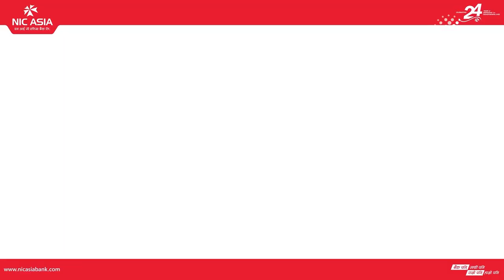पल शाह र पूर्वसभामुख महराबारे यसो भन्छिन् सांसद गंगा चौधरी | Ganga Chaudhary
प्रमुख प्रतिपक्षी नेकपा एमालेकी सांसद गंगा चौधरी सत्गौवाले पछिल्लो समय उठिरहेका यौन हिंसाका घटनामा पुरुषहरु पनि पीडित भइरहेको बताएकी छन्।

सोमबार बसेको प्रतिनिधिसभाको बैठकमा बोल्ने क्रममा उनले यौन हिंसाविरुद्धको कानुनबारे विधेयक आएको बताउँदै सबै पुरुष दोषी हुन्छन् भन्ने दृष्टिकोण राख्न नहुने बताइन्।

'हामी दुईवटा जाति मात्रै छौँ, महिला र पुरुष। तर एउटा व्यक्ति र वर्गका लागि मात्रै कानुन बनाउने होइन', उनले थपिन्, 'सबै नागरिकको लागि कानुन चाहिन्छ। महिलाको भावना मात्रै होइन, पुरुषको भावना हेरेर कानुन बनाउनुपर्छ।

उनले पछिल्लो समय चर्चित बनेका पल शाह जोडिएको नाबालिग गायिकामाथिको बलात्कार प्रकरण र सुन्दरी प्रतियोगितामा सहभागी हुँदा बलात्कारमा परेकी किशोरीको पनि प्रसंग निकालिन्।